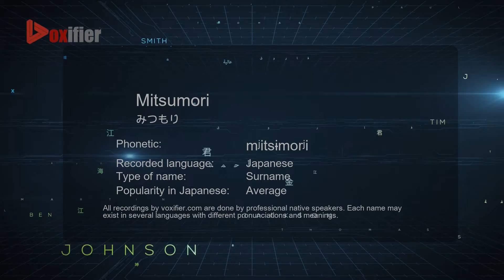How to Pronounce Mitsumori (みつもり) in Japanese - Voxifier.com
This is the Japanese pronunciation, gender, and phonetics recording of the name Mitsumori (みつもり). The same name may exist in other languages with different pronunciations. Check the meaning of name along with other possible pronunciations or similar names for free Voxifier uses the help of expert linguists to simplify pronunciations by replacing some special sounds with sounds more commonly available across all languages.